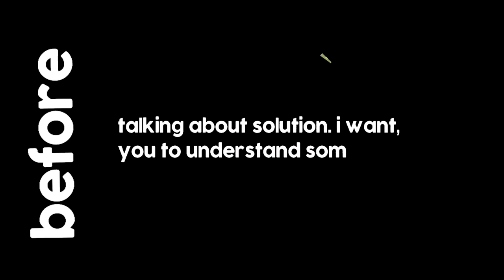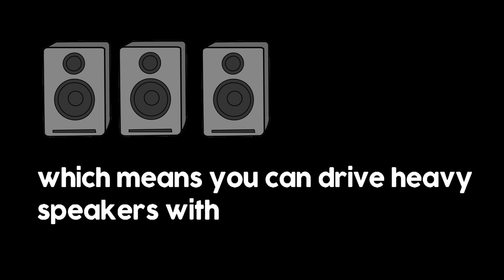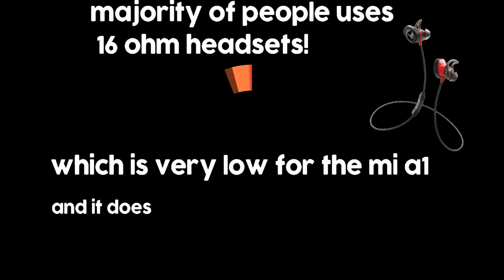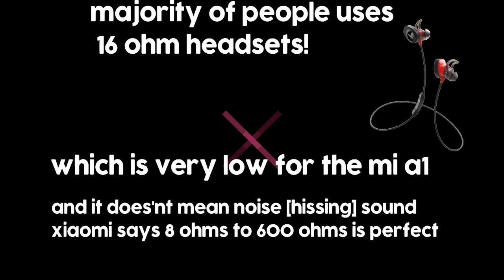Xiaomi Mi A1 Hiss or Noise on Earphones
Mi A1 headphone static
 Please comment there and file bug reports. If Xiaomi notices there's a chance of a fix if this is a software issue.
earphone issue
xiaomi mi a1 earphone issue
hissing
Headphone hissing sound
xiaomi a1 noise on headset
noise on headset